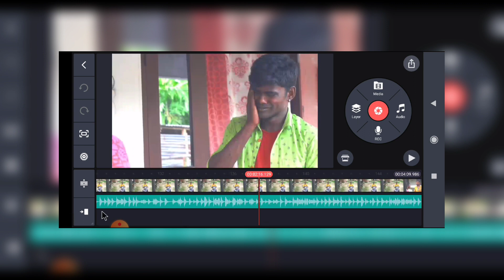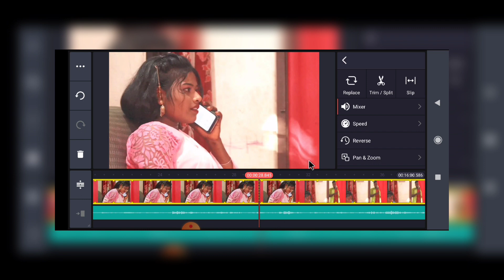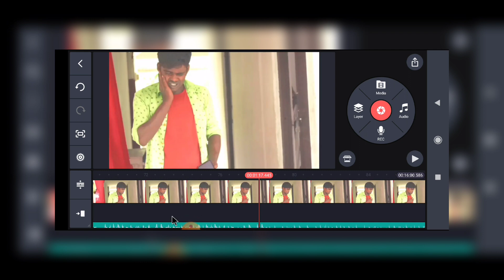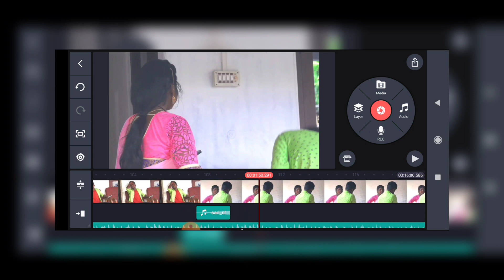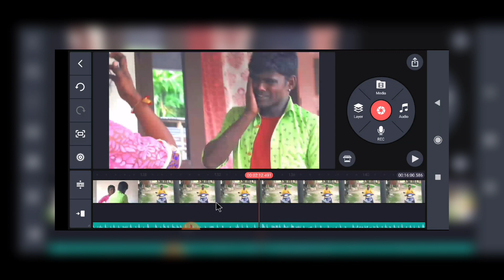How to cinematic video in editing kinemaster|| Short film video